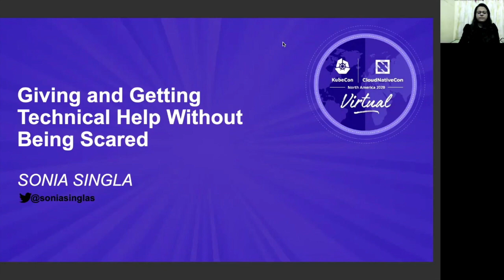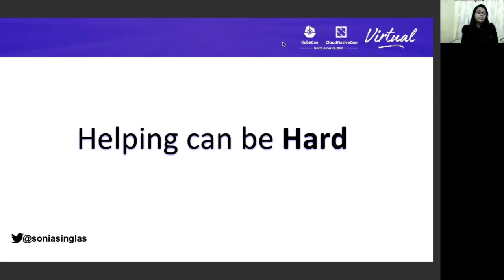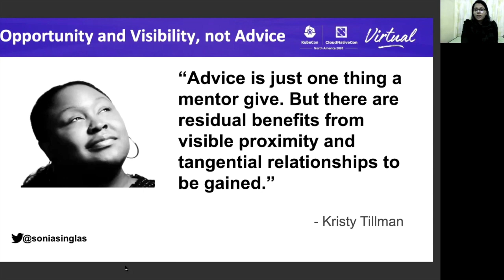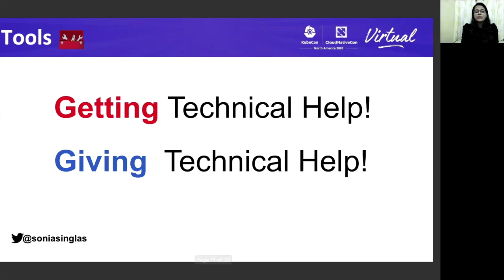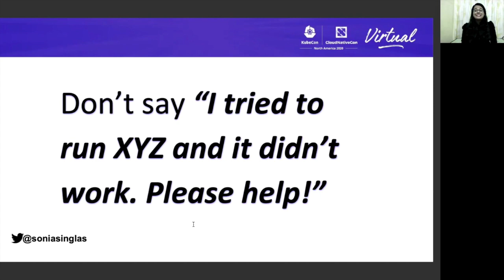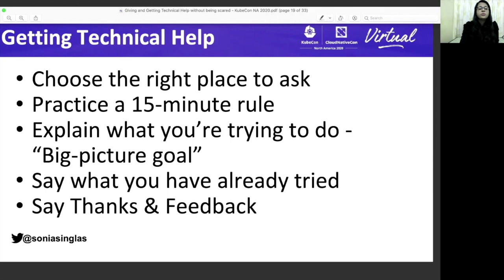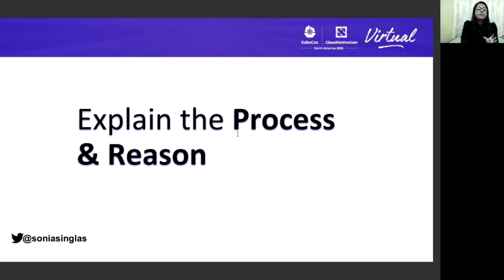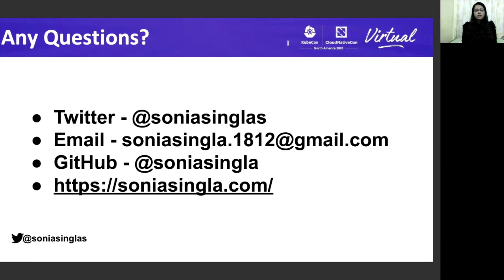Giving and Getting Technical Help in Open Source Without Being Scared! - Sonia Singla, CNCF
As a developer, it’s exciting and challenging to stay up to speed with the latest trends in technology.Every day, new languages, frameworks and devices capture our attention and spur conversations in meetups, forums and chats.However, our developer community is made of people, not tools, and it’s fascinating to explore its sociopolitical aspects. We are always beginners at some things and experts at others.Along the way from beginner to expert we ask a lot of questions, but it can be intimidating to ask for help.This talk will be split into two halves: giving and then getting technical help.This talk gives concrete tools to help you ask with confidence, and highlights common expert mistakes that inadvertently make people feel foolish.It's important to learn how to manage your contributors in open-source.Once you learn it, your project will succeed and more contributors will flock to you!